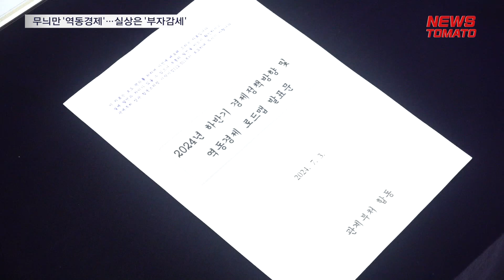무늬만 '역동경제'…실상은 '부자감세' [말하는 기자들_정치정책_0703]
윤석열정부가 추진해온 기업 밸류업의 핵심이라 할 수 있는 세제 혜택 방안이 오늘 역동경제 로드맵을 통해 일부 공개됐습니다.

윤석열 대통령은 오늘 청와대 영빈관에서 회의를 주재하고 하반기 경제정책방향과 역동경제 로드맵을 발표했습니다.

이중 눈에 띄는 것은 세제 지원과 지배구조 개선 등을 통한 기업 밸류업과 자본시장 선진화 방안입니다.

(싱크: 최상목 경제부총리 겸 기획재정부 장관) "기업 밸류업을 위한 세제 지원도 강화하겠습니다. 주주환원 증가에 대한 법인세 세액공제와 배당 증가금액 등에 대한 저율 분리과세를 추진하고 가업상속공제도 확대하겠습니다."

정부는 우선 기업이 배당 또는 자사주 소각 등으로 주주 환원액을 직전 3년 대비 5% 이상 늘린 경우, 5% 초과분에 대해선 5% 한도로 법인세 세액공제 혜택을 주기로 했습니다.

또 투자자의 배당소득세 부담도 완화해 밸류업 기업에 투자한 배당 증가금액 등에 적용하는 분리과세 비율을 14%에서 9%로 낮추기로 했습니다.

아울러 정부는 상속세도 손질해 대주주 할증평가도 폐지하고 가업상속공제 한도와 대상을 대폭 확대하기로 했습니다.

하지만 정부의 이 같은 방안이 기업인의 감세 혜택에 초점이 맞춰지면서 사실상 부자 감세라는 비판이 나옵니다.

뉴스토마토 박진아입니다.

감사합니다.